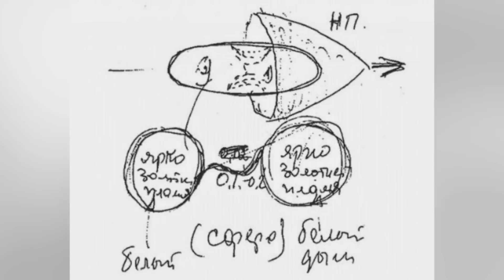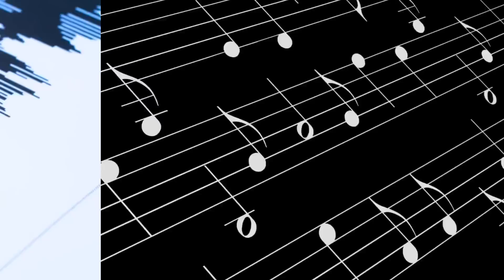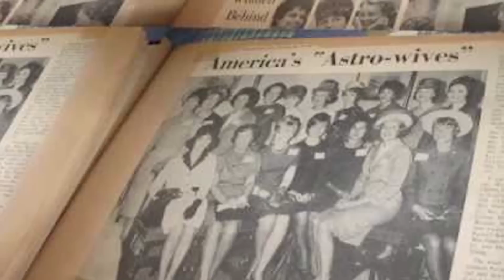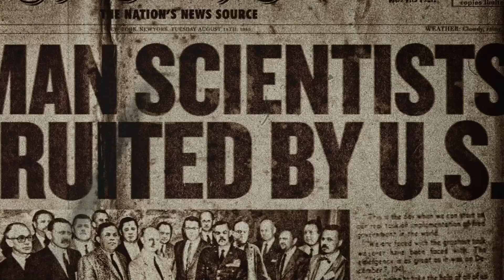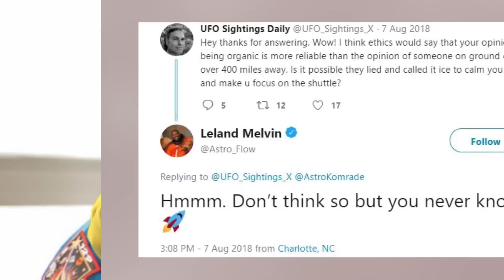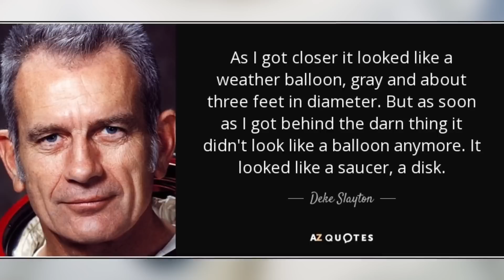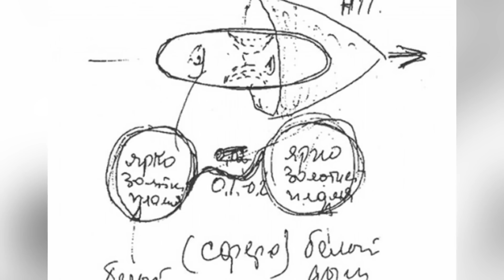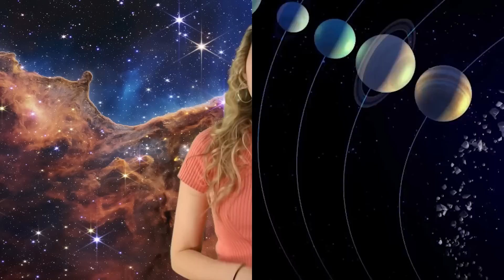Astronauts Who Saw The Unspeakable | Marathon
In this video, we discuss a topic that is guaranteed to get your heart racing: aliens! As you know, space exploration is constantly pushing the boundaries of what we know about our universe. Recently, a group of astronauts had the opportunity to view something that has been burning holes in their minds for years: unidentified flying objects (UFOs). In this exclusive video, we talk to some of these astronauts about their experience and their thoughts on what they saw. Did they see aliens? You'll have to watch the video to find out!